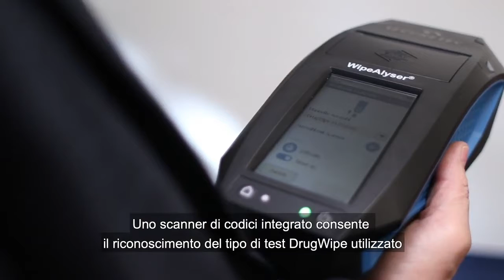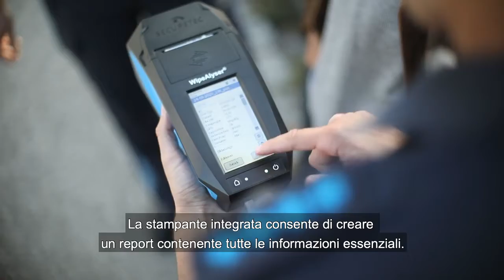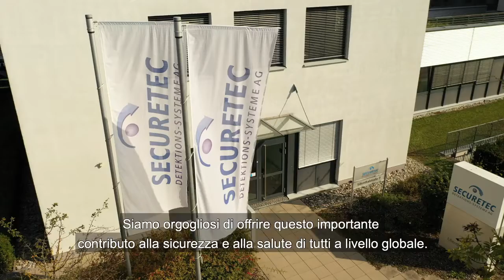WipeAlyser analizzatore di droghe portatile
WipeAlyser® è un dispositivo portatile per l’individuazione di droghe di abuso utilizzato in combinazione con lo screener tossicologico DrugWipe. WipeAlyser è l’ideale per i controlli stradali e lo screening tossicologico sul posto di lavoro.